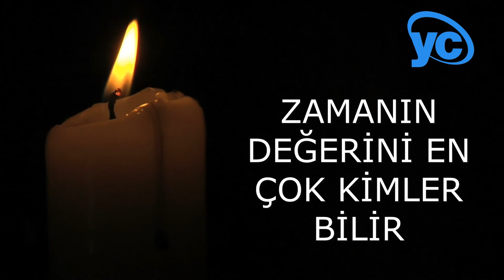ZAMANIN DEĞERİNİ EN ÇOK KİMLER BİLİR?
İBRETLİK HİKAYELER SİZLERLE